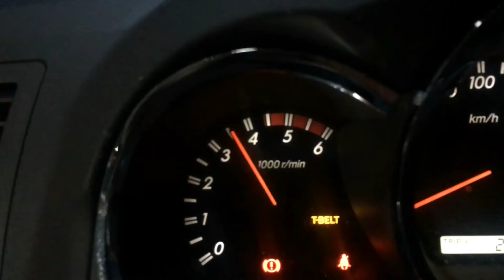2015 Toyota Fortuner turboback exhaust system with air intake system